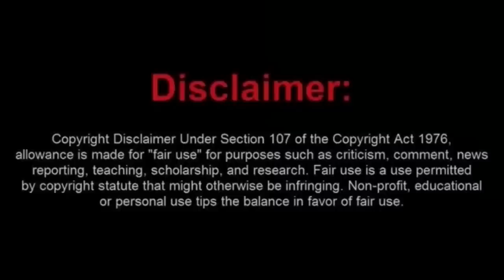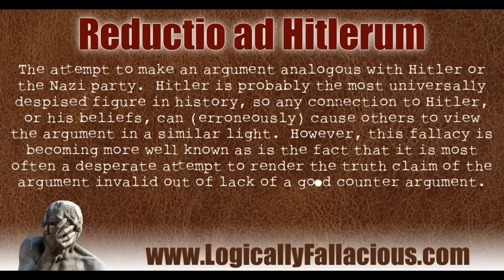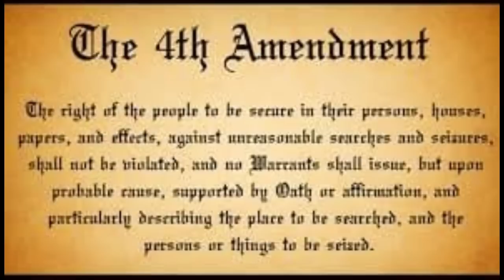Moronic Frauditor Play FAFO at DUI Check Point